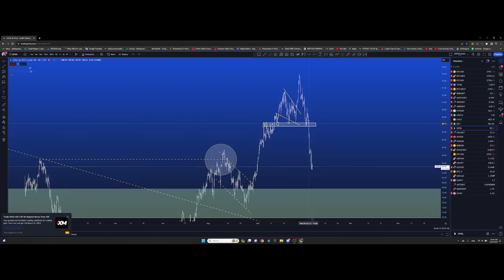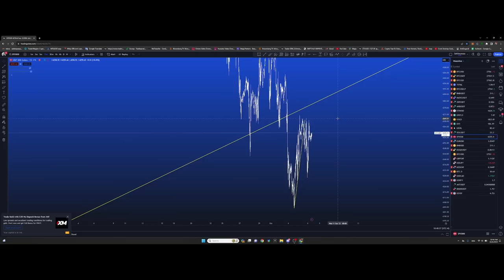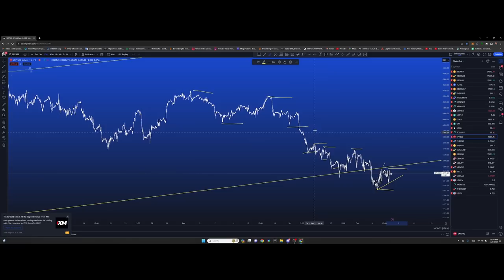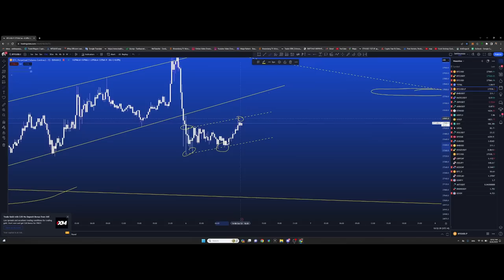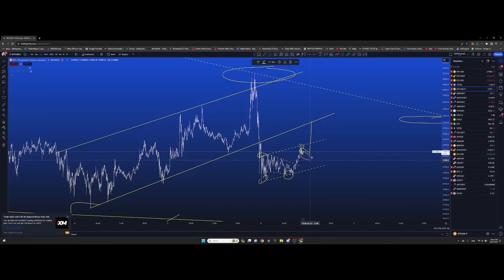SEC -н ялагдал үргэлжилсээр л, Арилжаанд орох боломжтой 3 цэгийн талаар болон TA анхаарах зүйлс